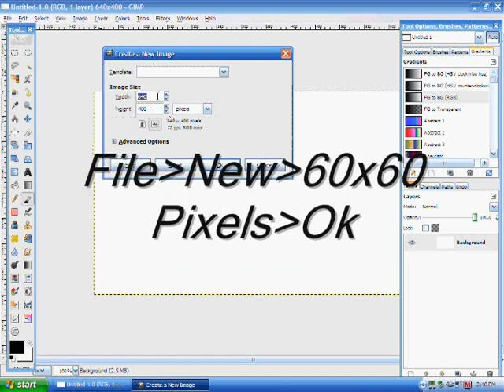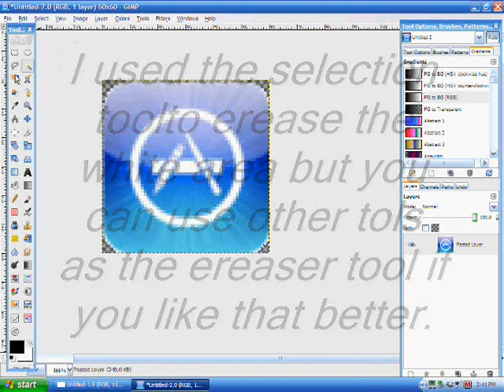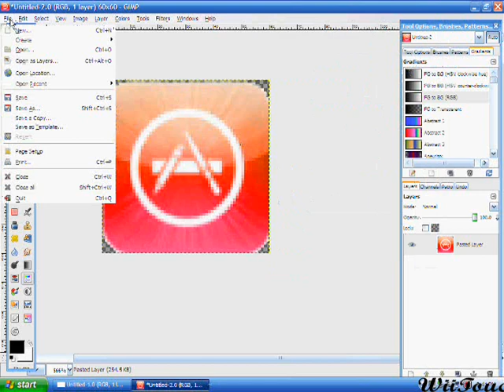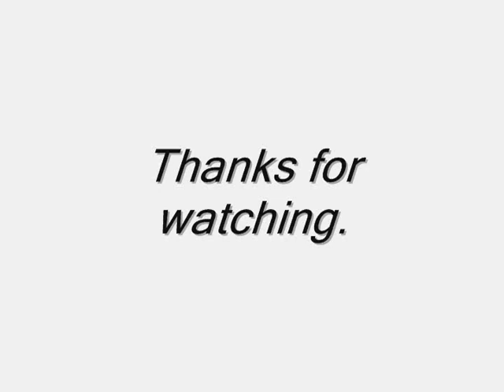Making a full ipod touch theme. Part 1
This is a new thing that I am trying out. I am going to go threw the whole process of making a complete theme for you ipod touch. Part 1 will show you how to make an icon. Icons are the pictures that are used to display your apps. All you have to do is name each by its app name, for example Safari's icon would be named Safari.png Also sorry for my bad spelling im not all that great at spelling.